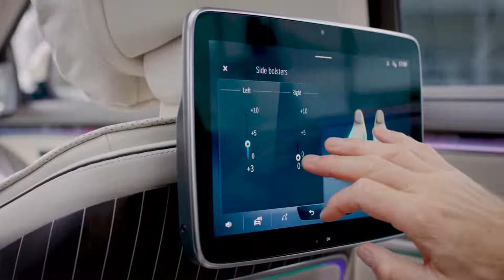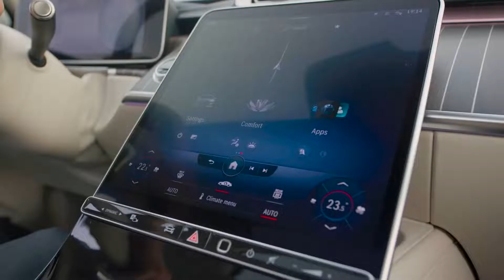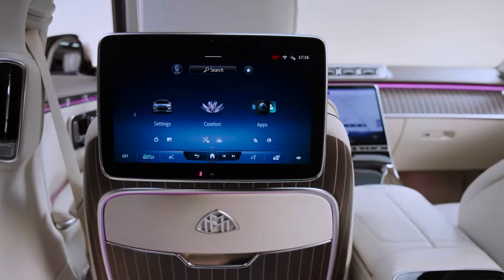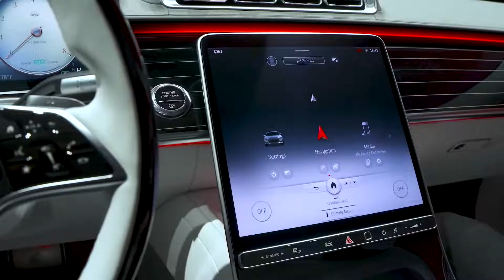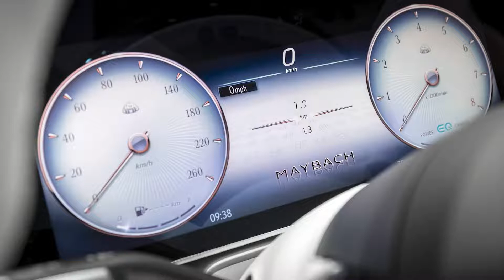2022 Mercedes Maybach S580 - Drive World's Best Luxury Sedan